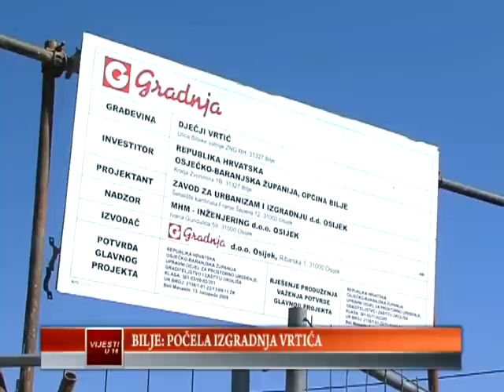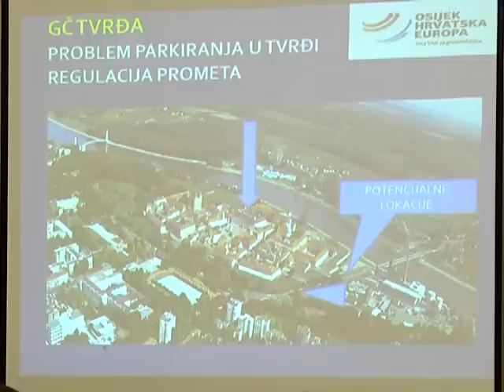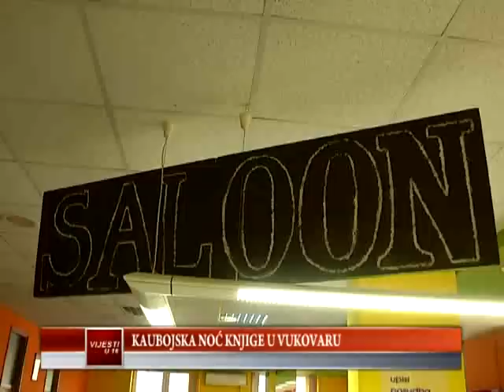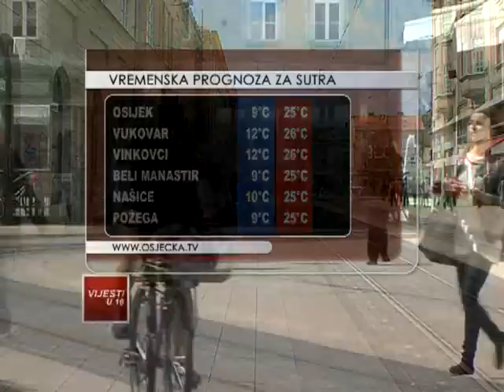24.04.2013. Osječka televizija, Osijek - Vijesti